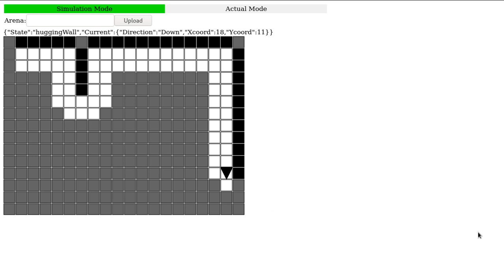[MDP] My little robot (Less retarded)